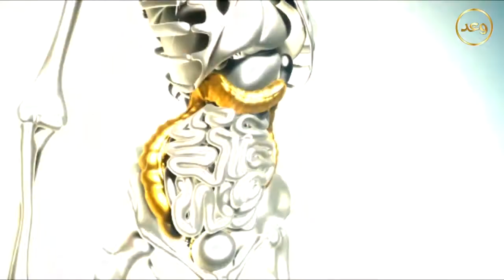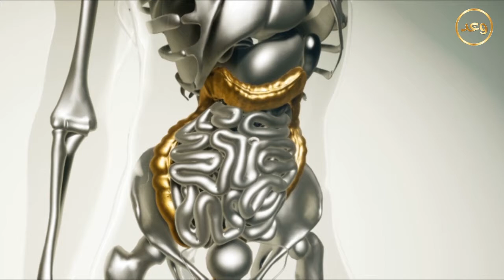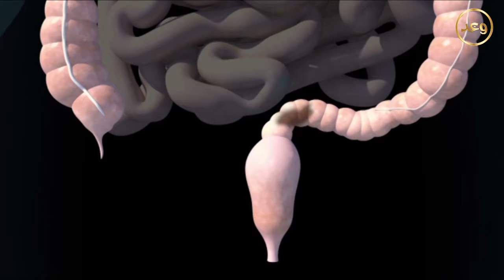صحة معدتك تؤثر بشكل كبير على صحتك النفسية !!